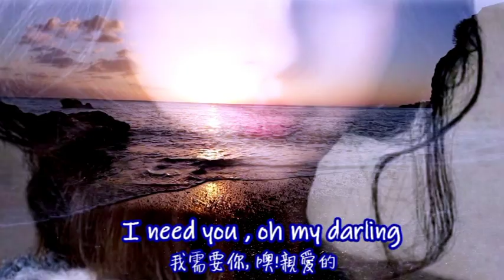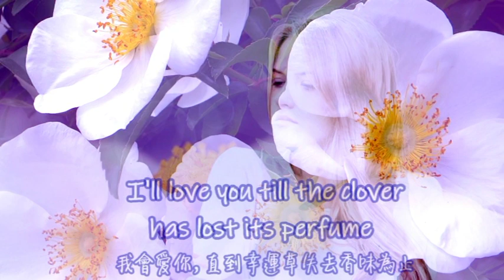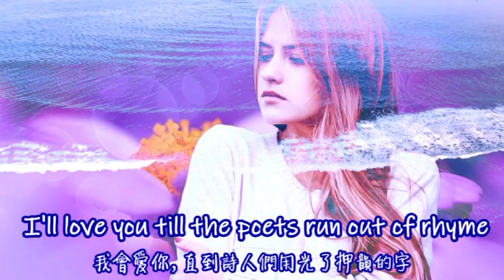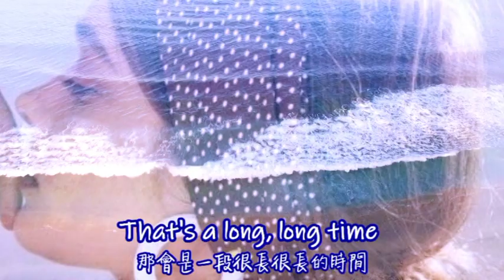The Twelfth of Never 愛到天長地久 [ 經典西洋情歌 ] / Donny Osmond [ 中英歌詞 ]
Artist: Donny Osmond 唐尼奧斯蒙
Released: 1973
 ~~ ying ying ~~